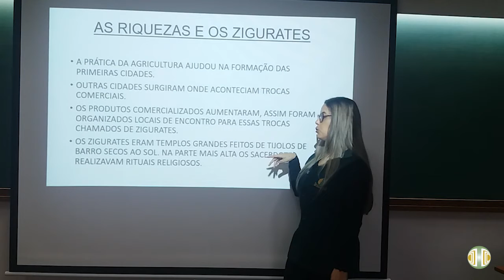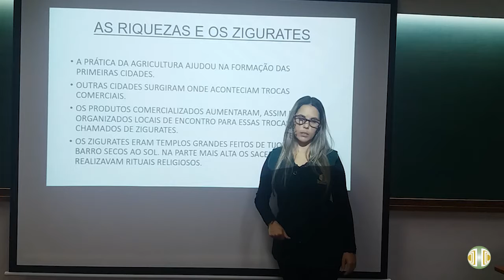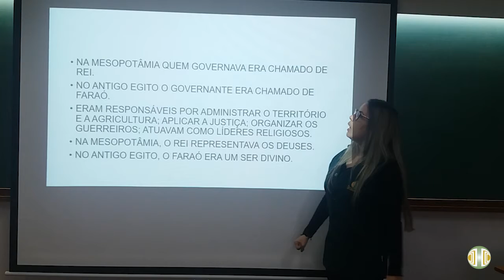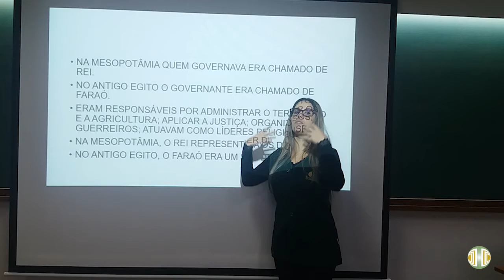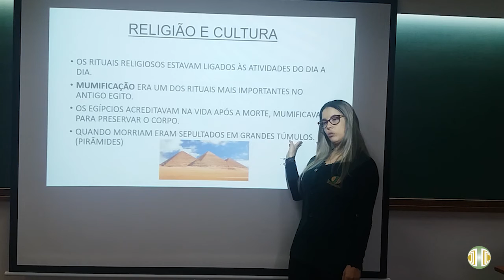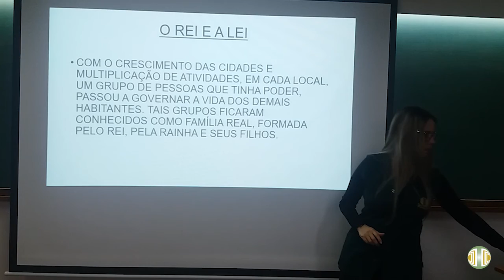5° ANO- História- Revisão 1° Bimestre- Unidade 2